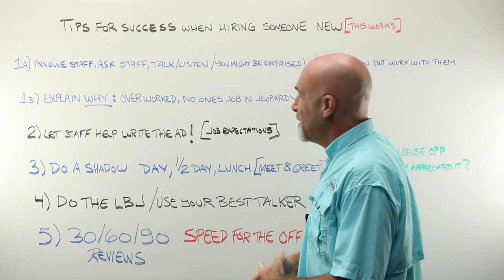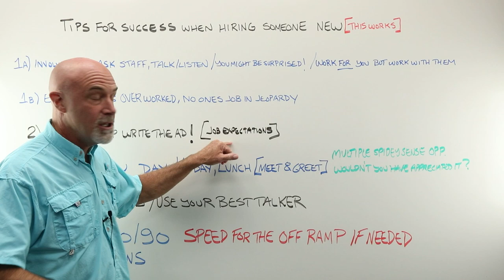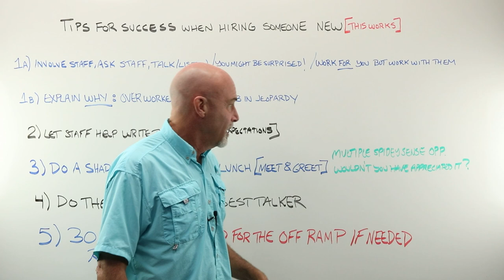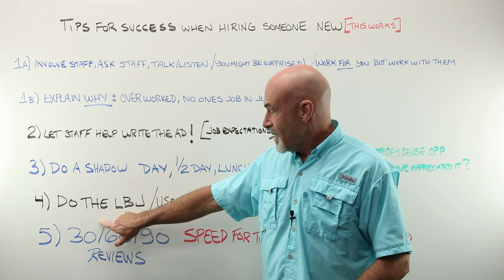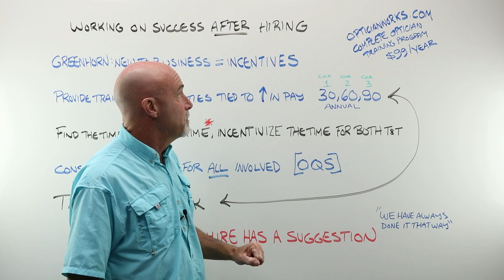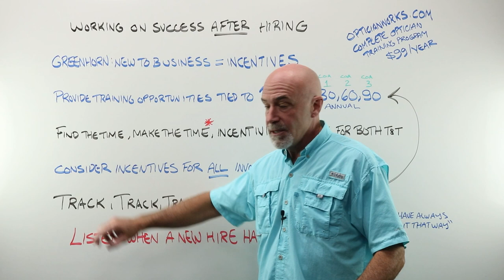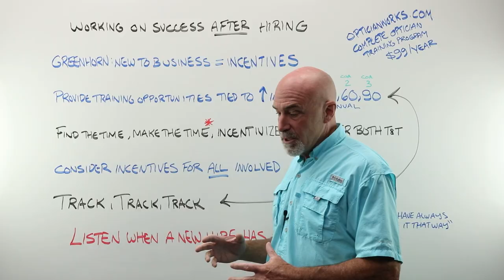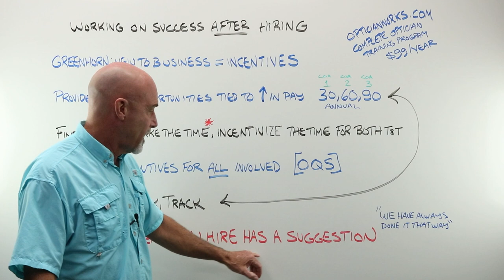The Paradox of New Hires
Typically when you hire a new optician, you are doing so to further distribute the workload among your staff. Unfortunately, for a period of time, the new hire adds work and responsibility to what may be your already overworked staff. Let's discuss some ways to get through this period and benefit your new hire, your staff, and your business.

Learn More about Laramy-K OpticianWorks, the absolute best source for online optician training

This video was produced by Laramy-K Optical

Laramy-K Optical is a digital uncut and coating lab unlike any other. The only exclusively uncut lab in the country; we provide our customers with independent, high-end alternatives to corporate brands. Through craftsmanship, technology, and independent, innovative vendors like Younger, IOT, A&R, and Quantum Innovations we offer our customers the Integrity portfolio of freeform lenses and coatings. Made in the USA, the Integrity brand is not a generic house-brand, but is the absolute best available, designed to give the wearer that “wow!” experience.